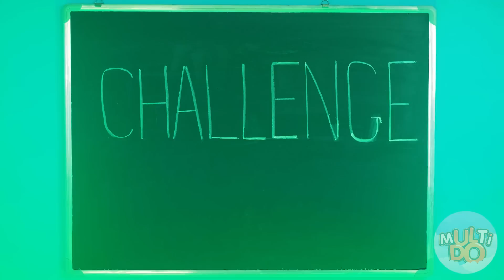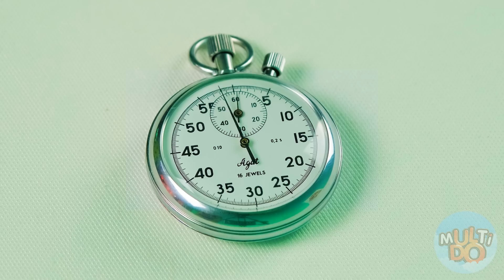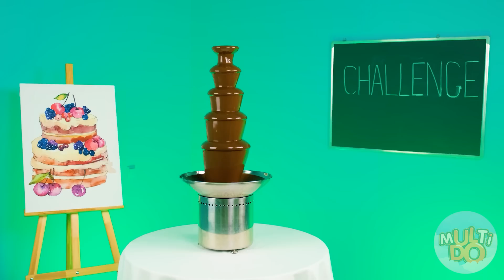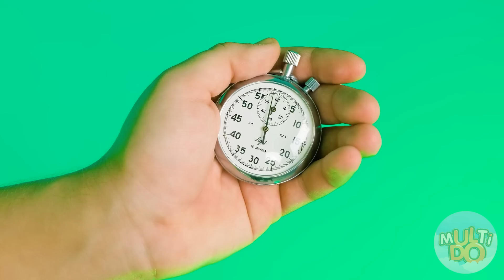Quién Lo Dibuja Mejor Toma El Desafío Del Premio #2 por Multi DO Challenge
Es hora de dejar los pinceles y las pinturas en el estante hasta el próximo desafío, y ahora es el momento de tomar un respiro.